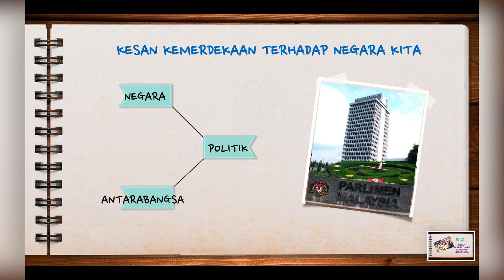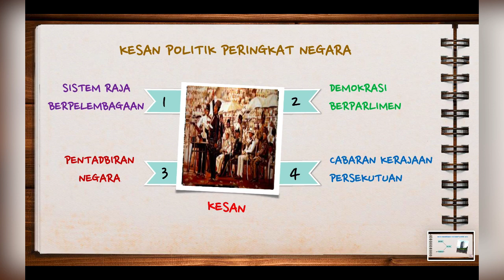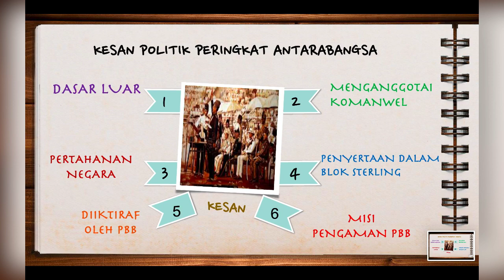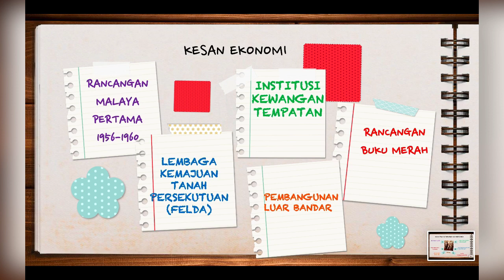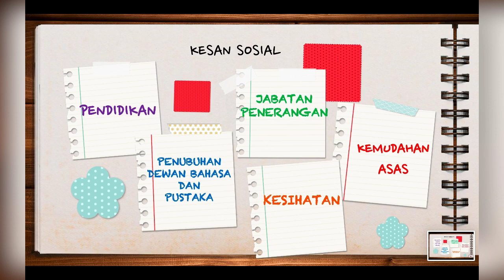BAB 10.4 : KESAN KEMERDEKAAN TERHADAP NEGARA KITA (SIRI KE TIGA)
Video ini berkongsi tentang sejarah KSSM Bab 10: PEMASYHURAN KEMERDEKAAN tingkatan 4
Antara sub tajuknya ialah

 10.4 : Kesan Kemerdekaan terhadap negara kita.

Semoga video ini memberi manfaat kepada guru dan pelajar.

Terima kasih